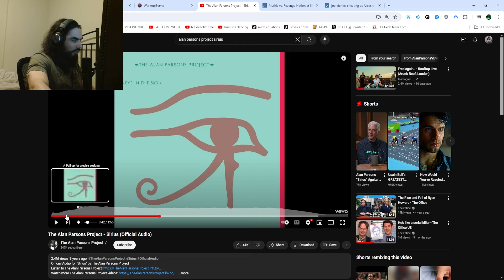RARE LOVE WATCHING FOR MYTHIC 🥰 (HATE WATCHING MYTHIC)